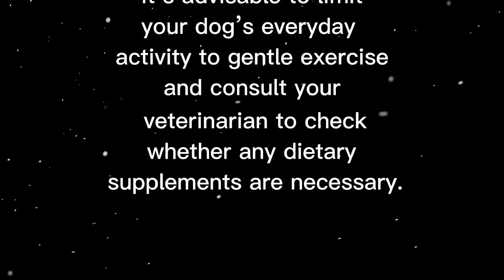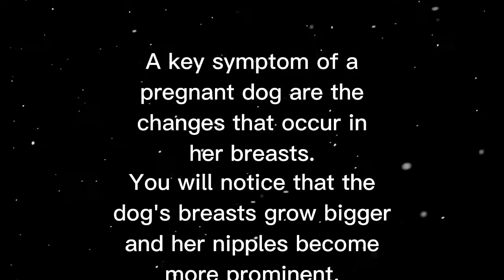MASELAN ANG PAGBUNTIS, BAKIT KAYA SIYA GANITO? 😢 | PRINCESS SHIH TZU FUR LIFE